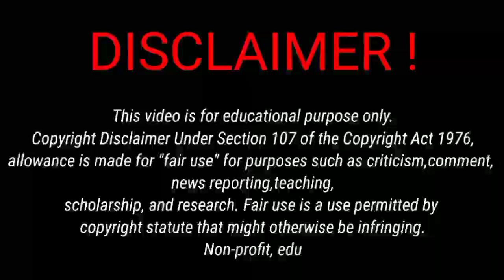Krishak বন্ধু।। Krishak Bandhu Next Payment Date|| Krishak Bandhu Status New Update For All Farmers.